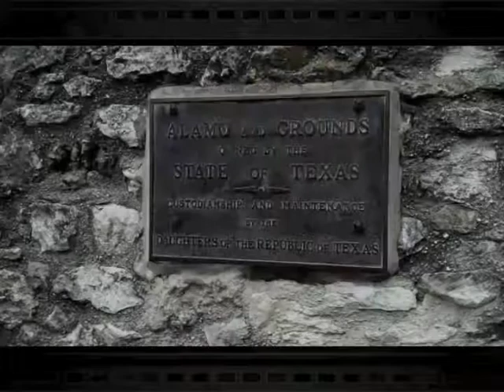Remember the Alamo?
Reflections on a visit to the Alamo in San Antonio, TX